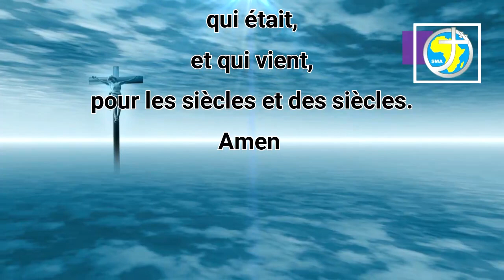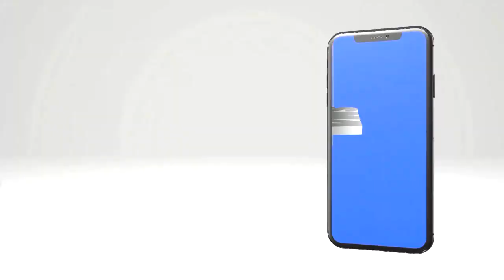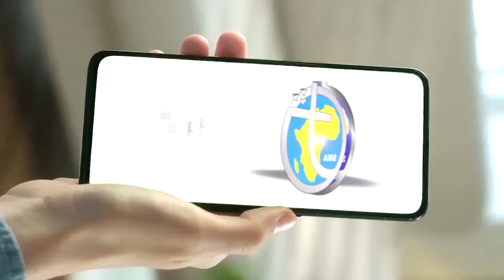LA PAROLE AU QUOTIDIEN -SAMEDI 23 SEPTEMBRE 2023